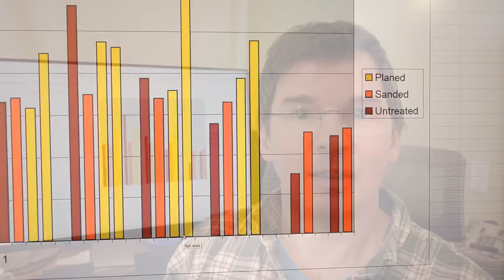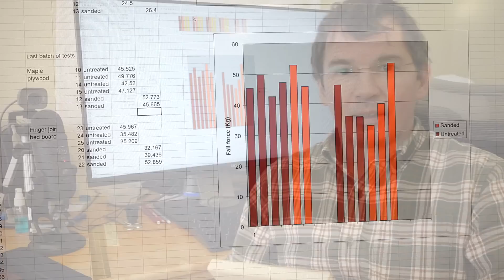Glue surface prep: Less important than I thought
Testing how well the glue sticks to wood that's been lying around for a while vs. freshly sanded or planed down a bit.
I expected this to make much more difference than it did, even with some non-ideal surfaces.